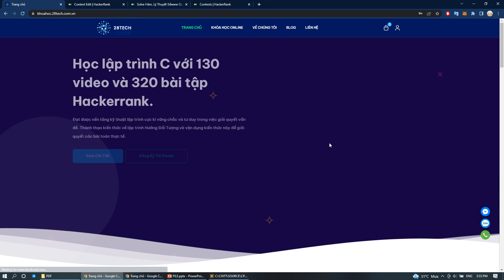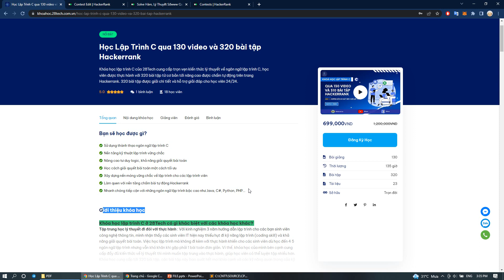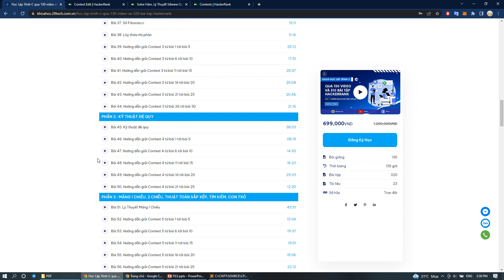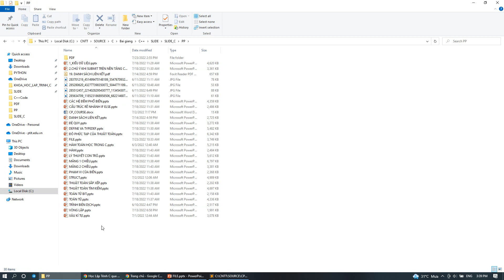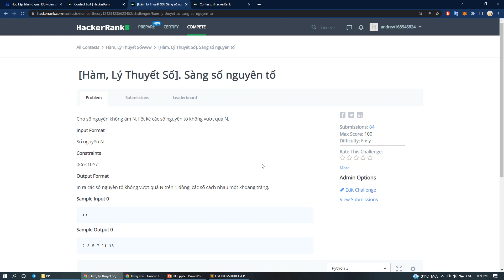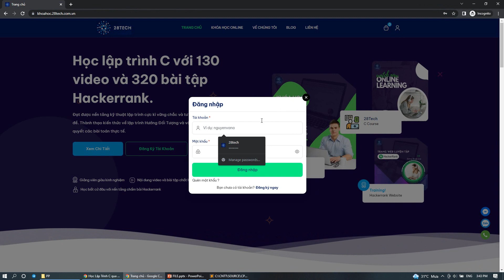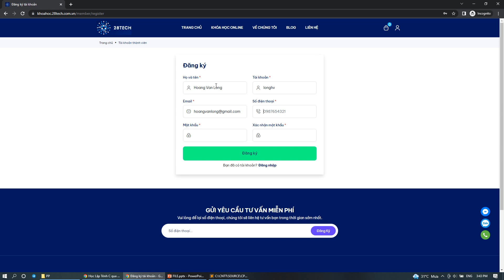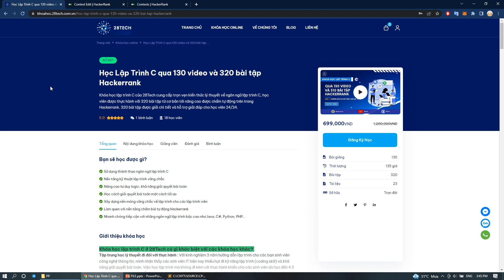Giới Thiệu Khóa Học Lập Trình C Qua 130 Video Và 320 Bài Tập Hackerrank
© Copyright 28Tech